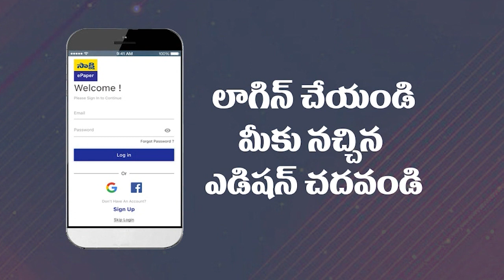Friendly Police Program Conducted by Vijayawada Police to Get Change in Rowdy Sheeters | Sakshi TV